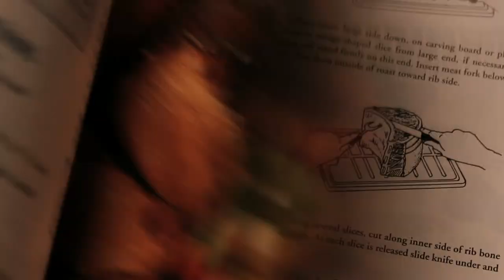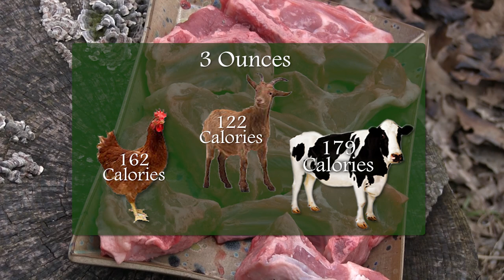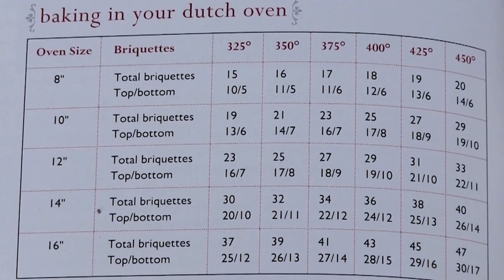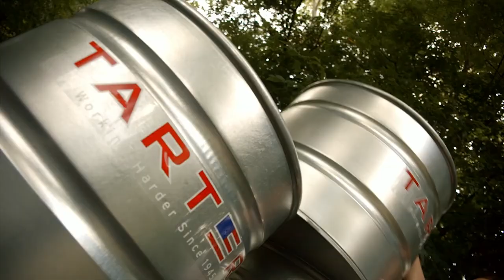Happy Valentine's Day RFD-TV Episode 6-A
Tim updates you on the farm and checks out the damage to his ash trees. Then we light the fire for Valentine's Day with Goat Chops and Cherry Dessert.